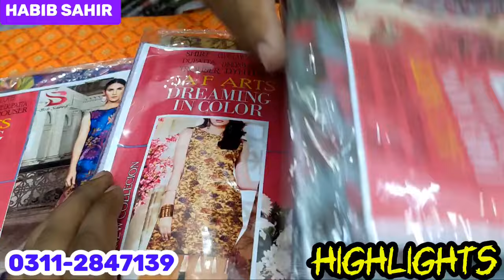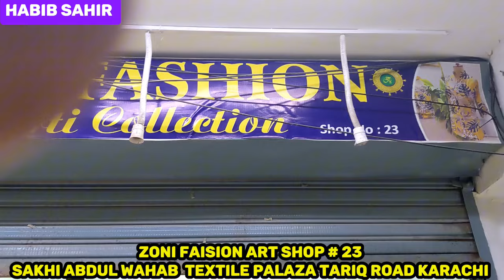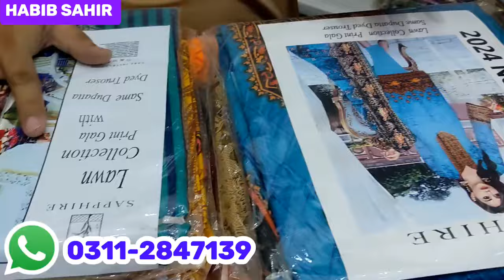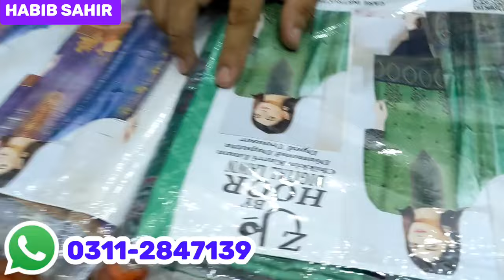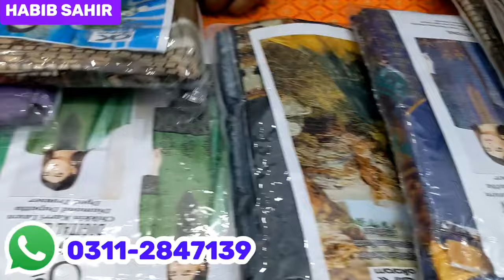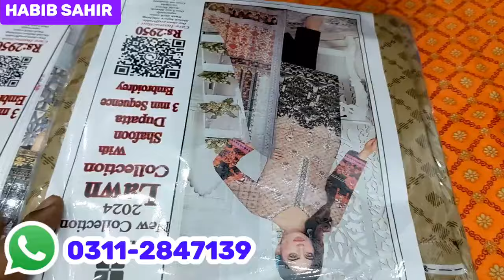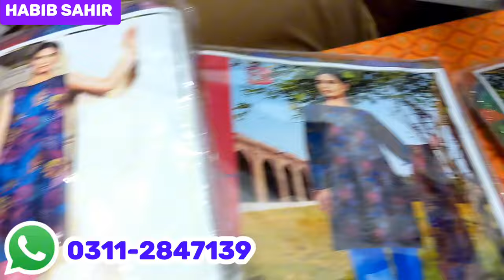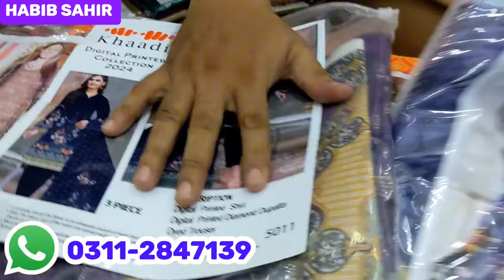summer collection | dhamakedar sale laga de pihr 🎉🎉 new collection 2024 hurry up🔥🛍🛍